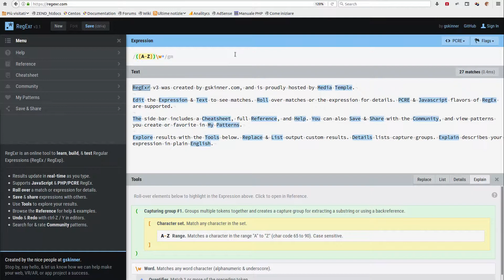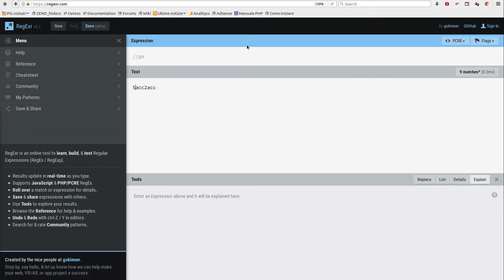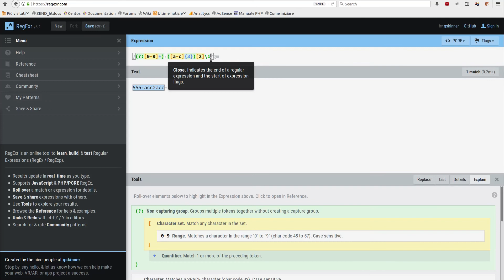Espressioni Regolari ITA #6: Non-Capturing Groups